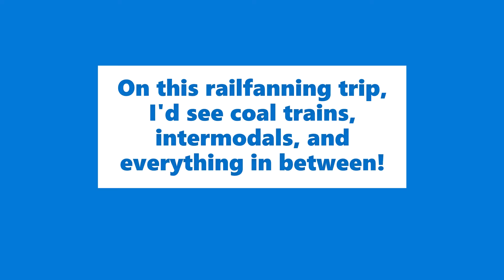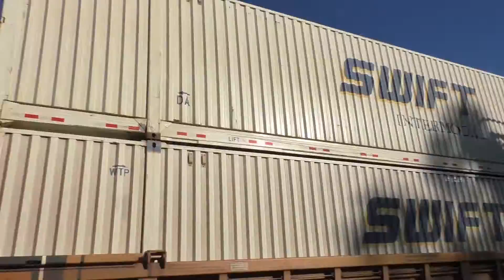Coal Trains, Intermodals, and just about everything in between on the BNSF!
Intro - 0:00
JHMX Coal with KCS Ace - 0:07
BNSF gevos and ace on manifest, BNSF gevos and dash 9 on intermodal - 3:00
FPPX Coal with gevos and aces - 7:11
2x1 Cargill Feed train w/ H2 ES44DC - 10:03
BNSF gevos pulling intermodal - 13:11
Very clean BNSF lash-up on mixed freight - 16:13
2 gevos pulling Z train - 19:06
BNSF Grain summiting the hill at Olathe - 20:04
24:06 - Outro